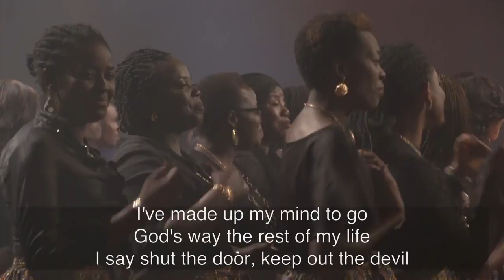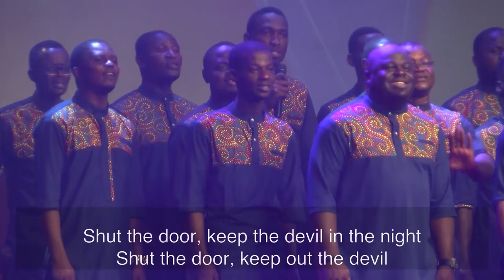The Grace Levites - 'Shut De Do / Caribbean Medley' Led by Oluchi Uguru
The Grace Levites singing 'Shut De Do (Shut The Door)' by Randy Stonehill and 'Caribbean Medley' by Donnie McClurkin. Song led by Oluchi Uguru.